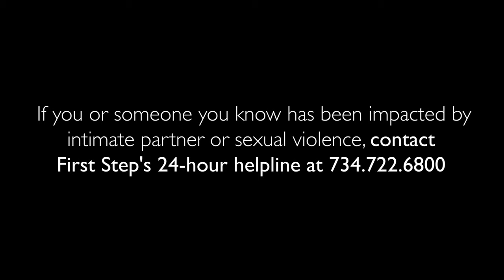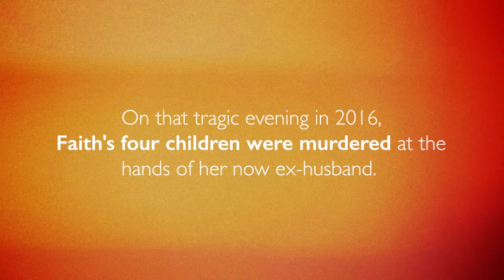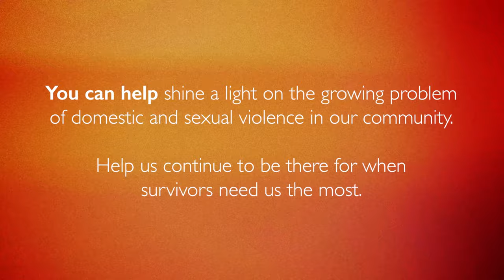First Step Survivor Story: Faith Brown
*Content Warning: The following video includes mentioning's of intimate partner violence, torture and homicide of children.*

Since 1978, First Step has been working for peaceful families and safe communities in Wayne County, Michigan. First Step is a non-profit agency providing comprehensive services for victims of domestic and sexual violence. If you or someone you know has been impacted by intimate partner or sexual violence, contact First Step's 24-hour helpline at .